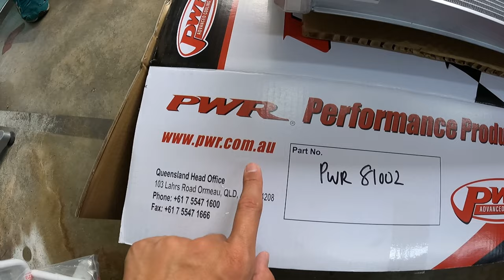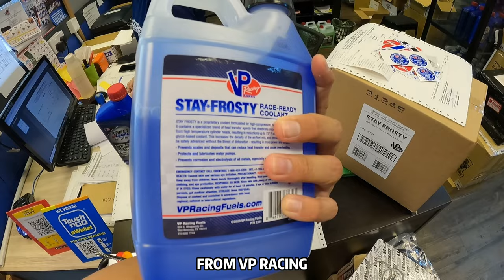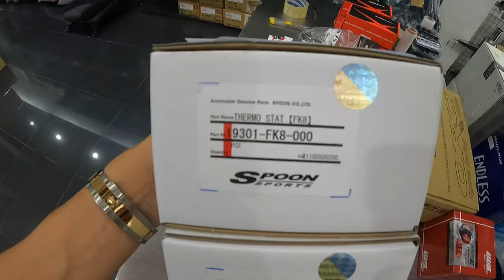[VLOG]HONDA CIVIC TYPE R FK8R Upgrade PWR Street Version Radiator + Darren EK9 Rebuild Process 50%